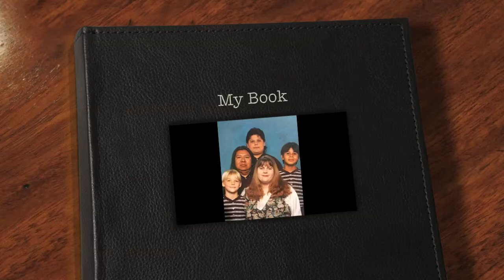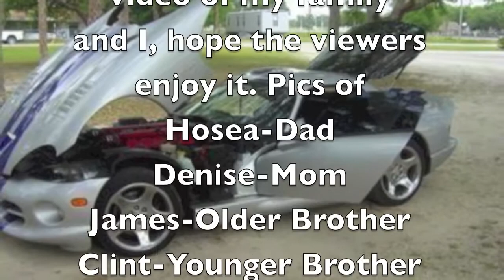My Book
Share the love of your family.